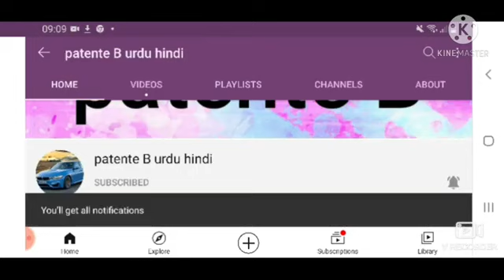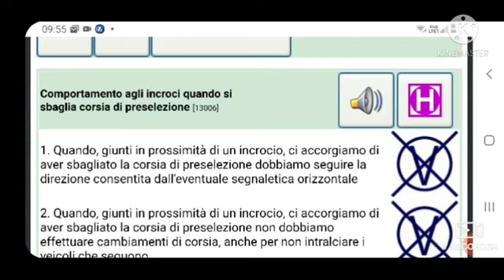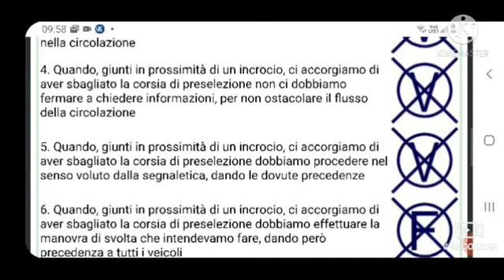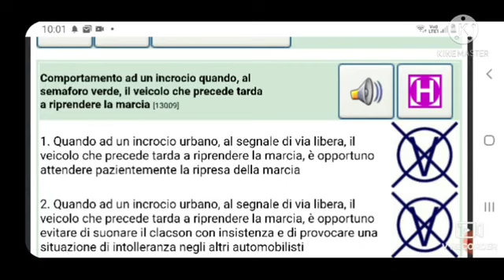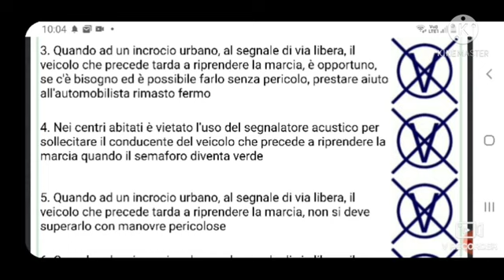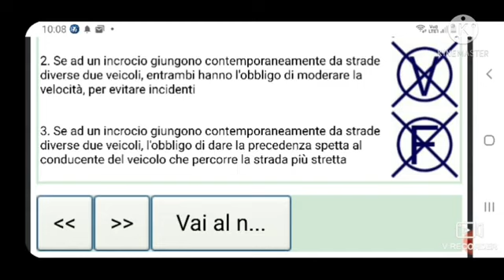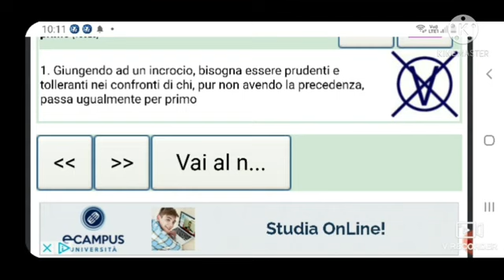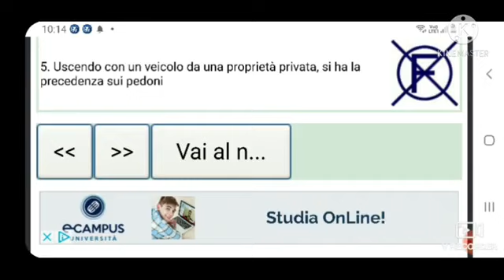Patente b urdu hindi|patente b Chaptr 13 ep 96|patente b urdu italiano|quiz patente|esame guida 2022